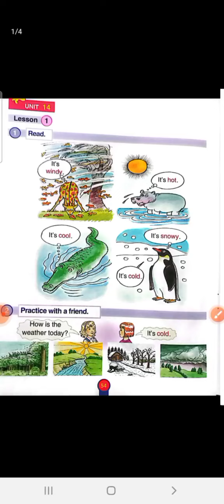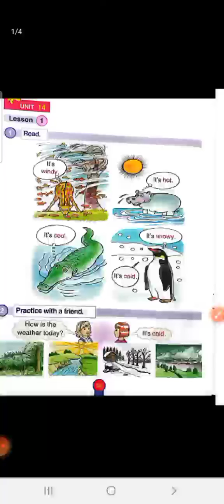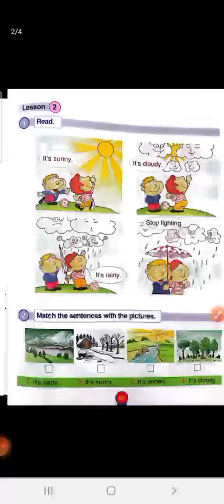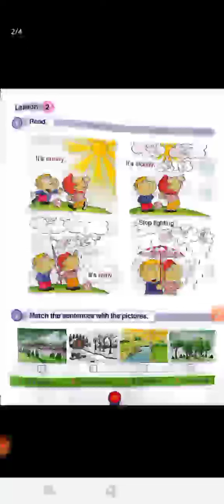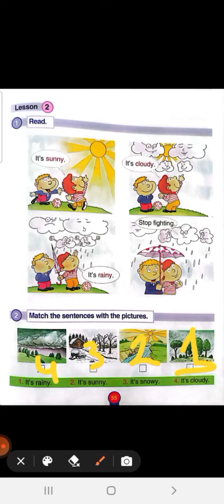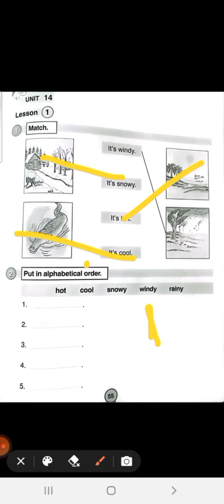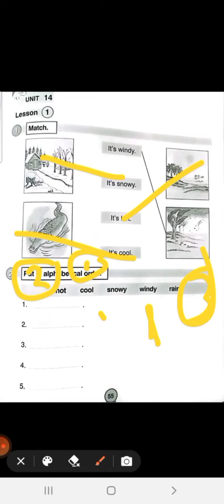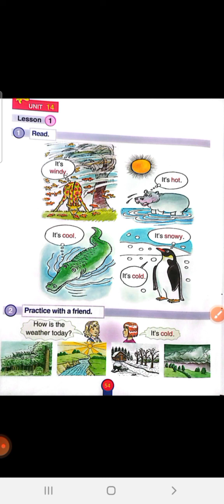الصف ثاني.. اللغة الإنجليزية. unit 14 lesson 1 and 2 the weather